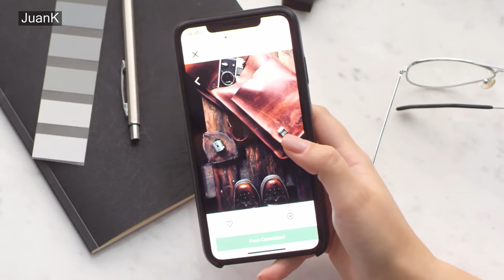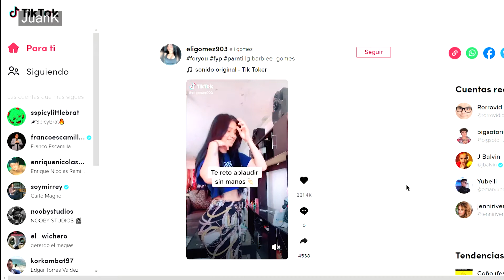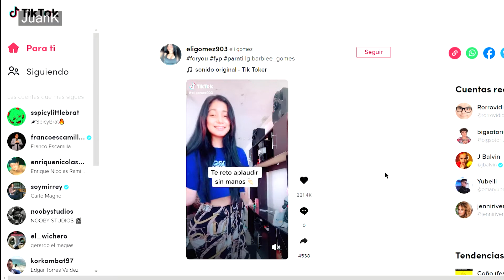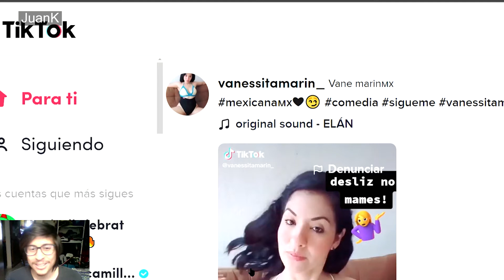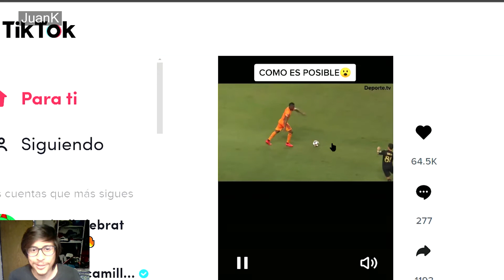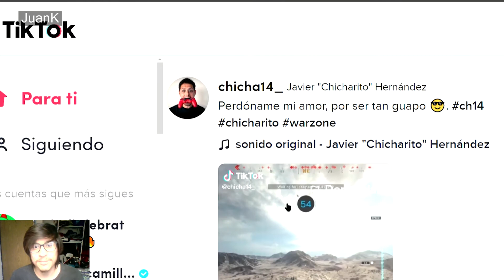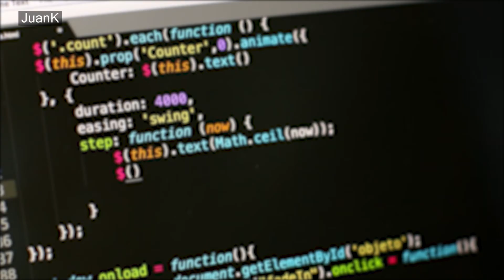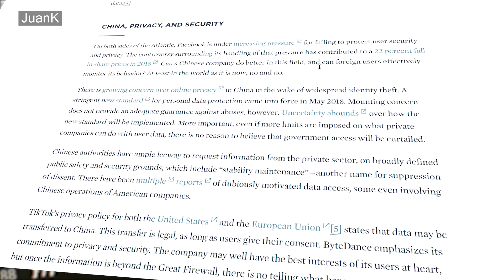Retos en Tik Tok...Termina mal!! | Juank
Breve investigacion de TikTok y su polemica alrededor de tu tio Trum.p